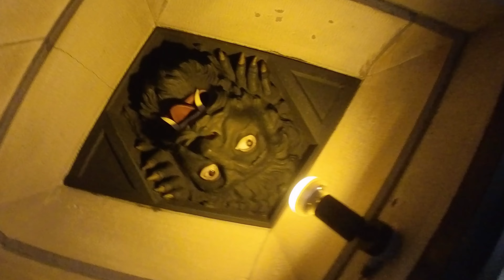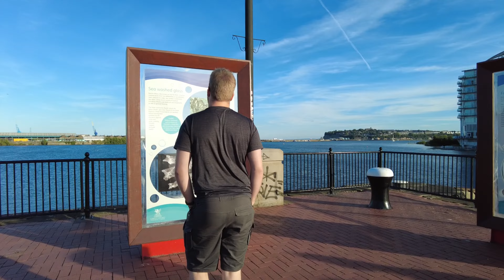Exploring the city of Cardiff! On my Birthday! 🎊|| UK trip part 3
Hello, we are Joëlle and Pascal. We are adventure YouTubers that want to inspire others to leave their comfort zones and enjoy life more.

In this video we went to the city of Cardiff!! Cardiff is a beautiful city in Wales in the UK. This is the third part of our three week trip through the UK.

Gear:
Camera - DJI Osmo pocket 2
Secondary Camera - Nikon D7100